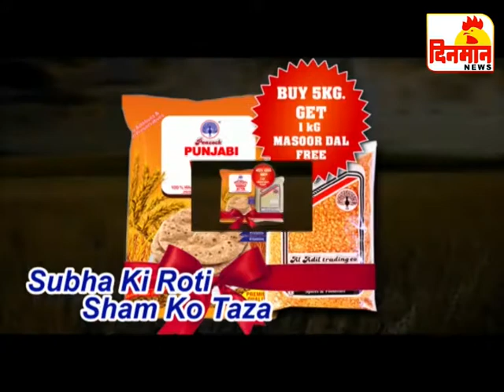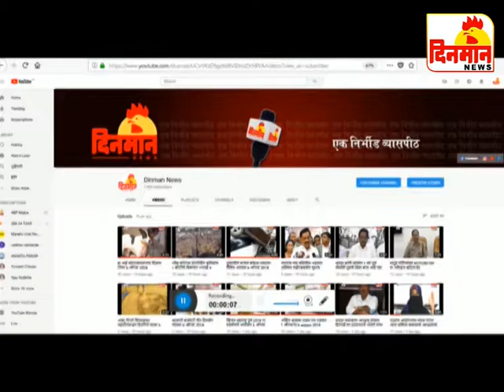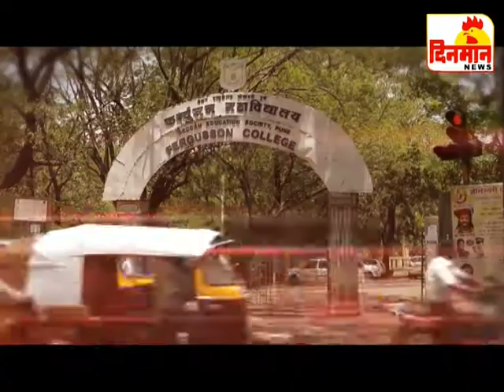22 August 2018 दिनमान बातमीपत्र